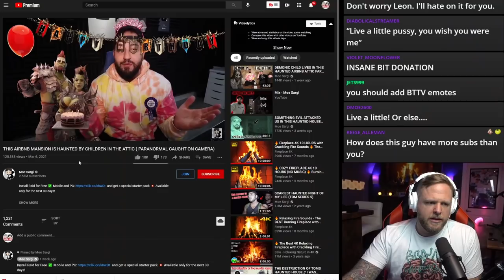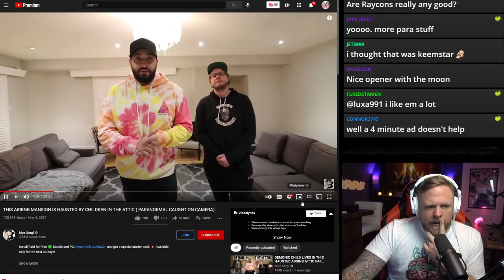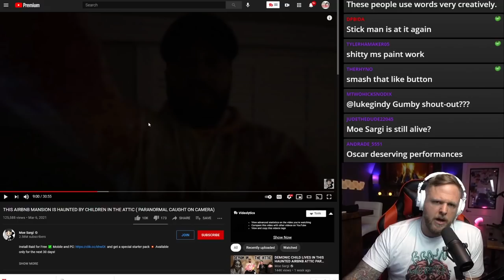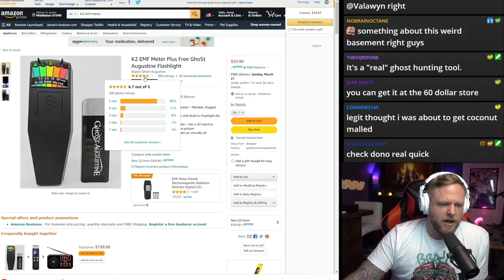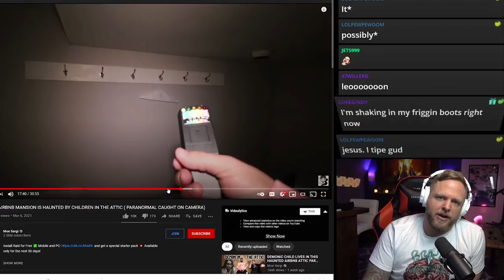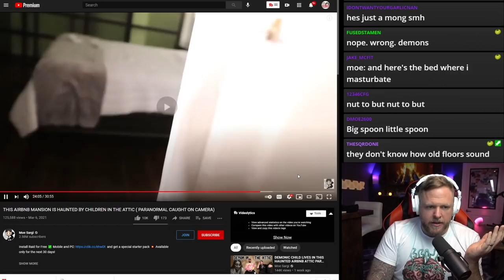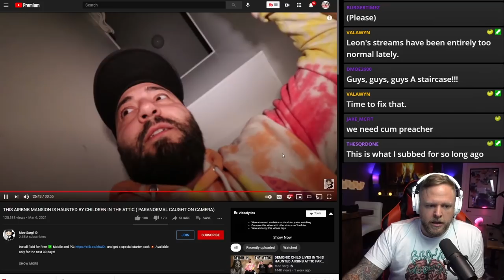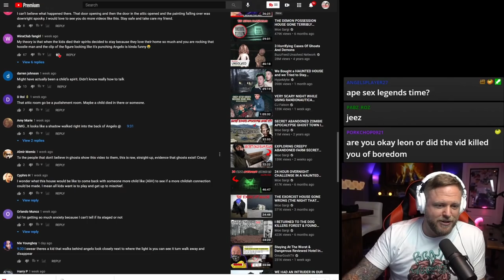Ghosts aren't real, prove me wrong.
and find out how you can get 3 months of ExpressVPN free! Thank you guys for supporting the channel—couldn't do it without you!

-Cameras-
Panasonic Lumix GH5
Nikon D3300 Camera
Sony RX100 Mark V

-Lenses-
Sigma 18-35mm f1.8 Lens
LUMIX G Leica 12-60mm F2.8

-Microphones-
AKG C414
Sure SM7B
Rode VideoMic Pro
AKG Perception 200 (out of production)
*New Version
Zoom H5

-More Audio Equipment-
Focusrite Clarett 4pre
ART Pro MPAII PreAmp
JSL lsr308 (Studio Monitors)
ATHM50's (Headphones)
NI Komplete Kontrol MKII

-MISC Gear-
Joby GorillaPod
Magewell USB 3 Capture Dongle
Magewell USB Capture HDMI+
Sony UHS-II Memory Cards
SoftBox Lighting

Software I Use:
Final Cut Pro, Motion 5, Logic Pro X, Photoshop